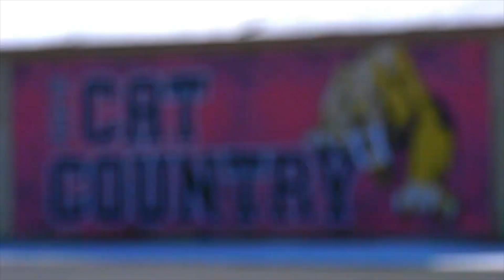CV FOOTBALL SEASON BEGINS 2022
Castle View High School Football 2022